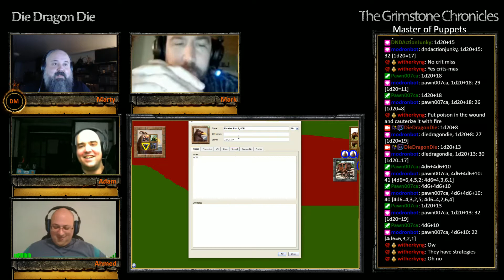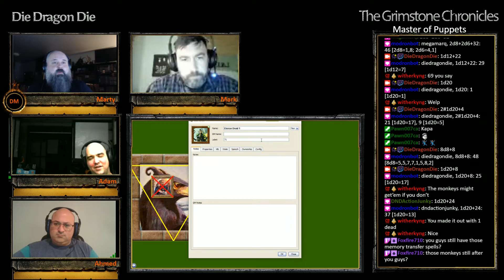Master of Puppets S01E29 Part 3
Reincarnation

Junker reincarnates both Tsarra Wynn and her husband, Glaran of the Wode.  Barnabus makes a deal with Tsarra for her to help confront the lich Malefont the Dread Moth.  Junker, Ghost, Grakkel and Mort help Tsarra retrieve a magic staff from the Temple of the Seldarine.  They discover that another doppelganger has replaced Tsarra and that Mort's likeness is being shared amongst the authorities. The party and the Wynn family join Viggo's wagon train as they leave Fortresstop.  Ghost sniffs out two doppelgangers in the caravan, who are quickly dispatched, but not before they howl a warning. From Fortresstop, roc-riding elves and a horde of monkeys give chase.